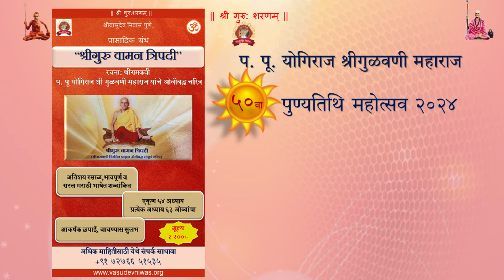श्रीगुरुवामन त्रिपदी ग्रंथ अध्याय १३ ते १५ पारायण सेवा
प. पू. योगिराज श्रीगुळवणी महाराज पुण्यतिथि महोत्सव २०२४  निमित्त
“श्रीगुरु वामन त्रिपदी” ग्रंथ पारायण सेवा : दि.१९ जानेवारी ते २ फेब्रु २०२४

अध्याय क्रमांक ४ ते ६

अध्याय क्रमांक ७  ते ९

अध्याय क्रमांक १०  ते १२

हा ग्रंथ श्रीवासुदेव निवास मध्ये उपलब्ध आहे . अधिक माहितीसाठी 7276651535  यावर संपर्क करावा.

श्रीवासुदेव निवास व्हाट्सअप ग्रुप जॉईन करण्यासाठी पुढील पैकी एका नंबर वर मेसेज करावा